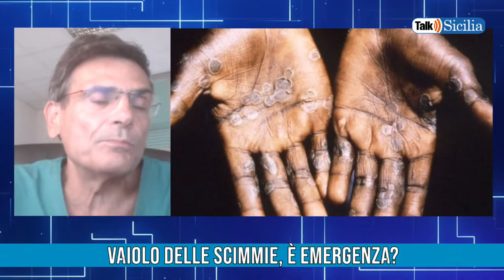Vaiolo delle scimmie, è emergenza? - Covid, la pandemia è finita?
Talk Sicilia - Antonio Cascio
Vaiolo delle scimmie, è emergenza?
Covid, la pandemia è finita?